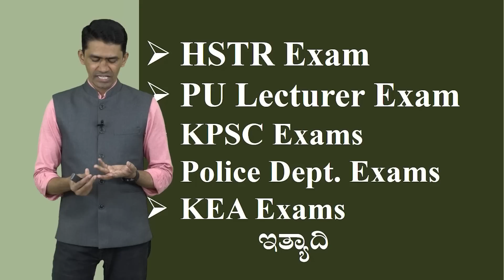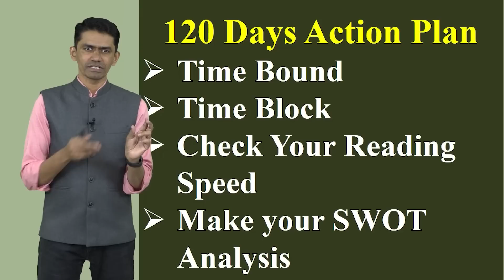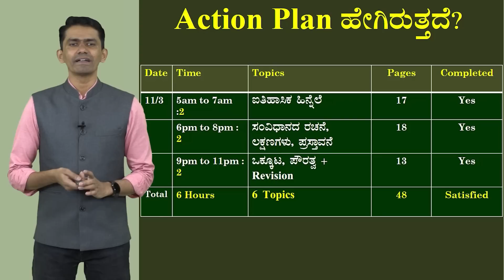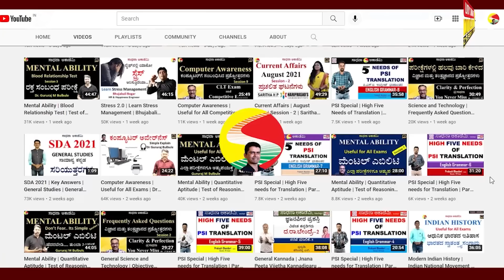Time Bound and Time Block Secrets of Success | Yugadi Action Plan for Uplift Your Life | Manjunatha